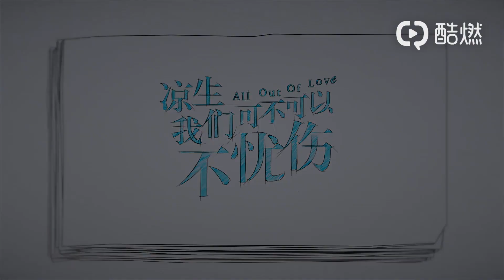【冬菇花絮社】天佑默默拉袖子及開啟摸頭殺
轉自涼生我們可不可以不憂傷官博的酷燃視頻